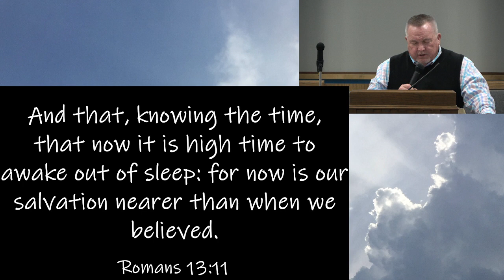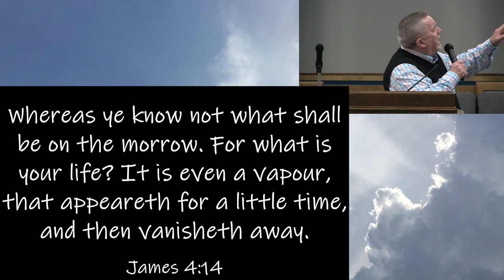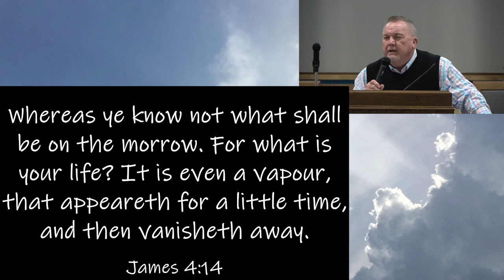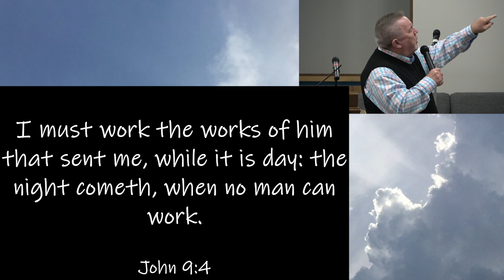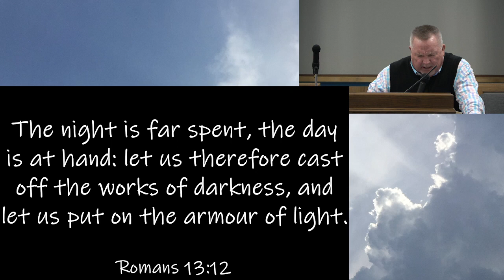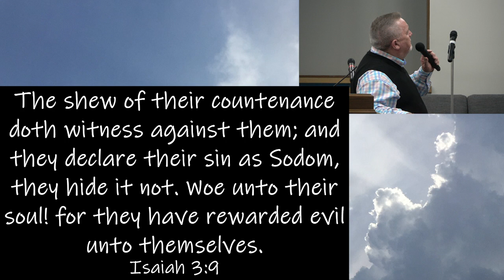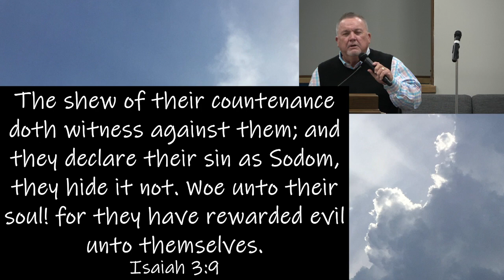THE WAKE-UP CALL Part 2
Sunday Evening, February 19, 2023